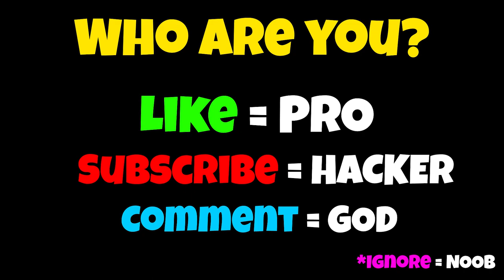NOOB vs PRO vs HACKER - Dancing Dress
NOOB vs PRO vs HACKER - Dancing Dress Hack All Levels Gameplay Animation - Top Free Mobile Best Games on iOS iPhone / Android 2020 Video.

This is a lighthearted game, a new way to enjoy the music!
Become the dress princess, avoid obstacles and finish the fashion runway. Get super long dress to the rhythm of music.

At Dancing Dress you can experience music of different styles and singers, and change your modeling with amazing and interesting choices!

- Swipe left and right
- Try to get more dress to get more rewards
- Be careful not to encounter obstacles

【Game Features】
- Simple game control experience
- Number of songs to satisfy different tastes